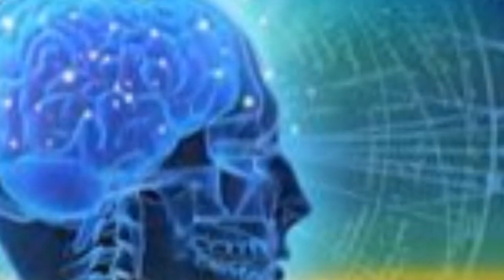我は行く心の命ずるままに